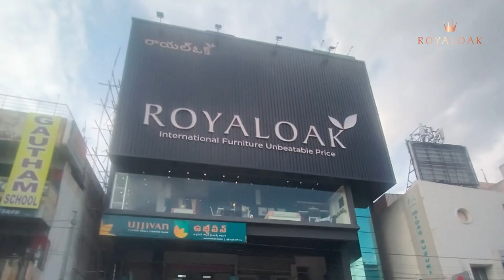Royaloak Furniture Malakpet | Post-launch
Royaloak India's No.1 Furniture Brand! 🎉🎉
Now in Malakpet 🚀🚀

👉 Get a wide range of furniture collections
👉 International collection
👉 Free Delivery
👉 Free installation
👉 Easy EMI